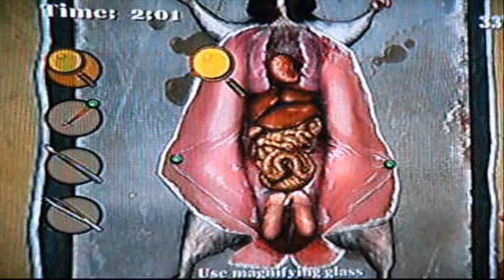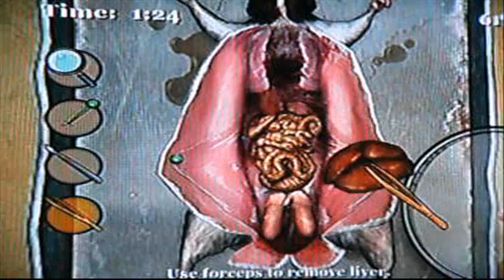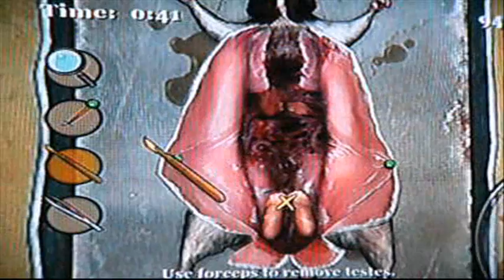Bully SE Video Walkthrough (360): Hattrick Vs. Galloway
Please watch in High Quality (it's the 480p option below the video)

This is my video walkthrough for the Xbox 360 version of Bully Scholarship Edition. It covers all main story and side missions. It's basically my PS2 version walkthrough but show cases the new added missions.

This video covers Hattrick Vs. Galloway and the class Biology 2. It also covers the following errands:

Knock Out The Greasers
Collect all the Crabs